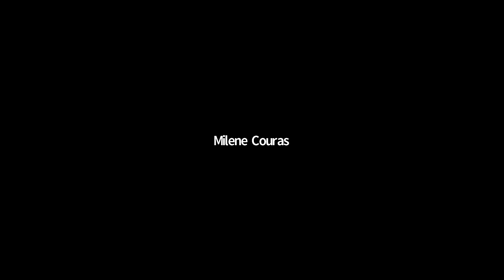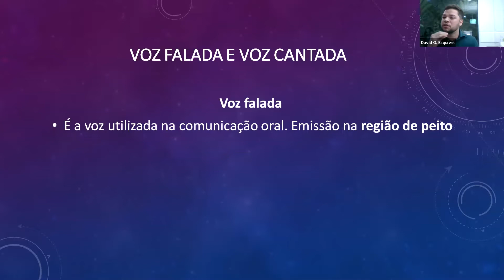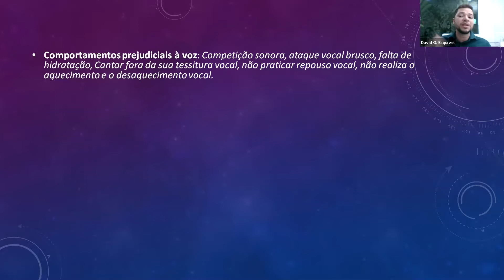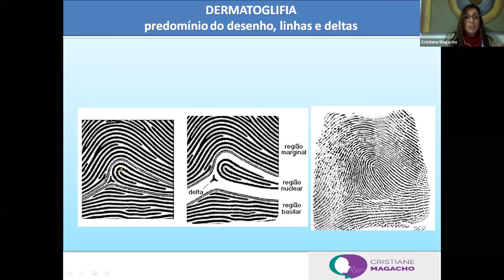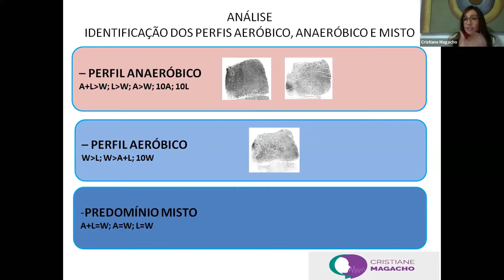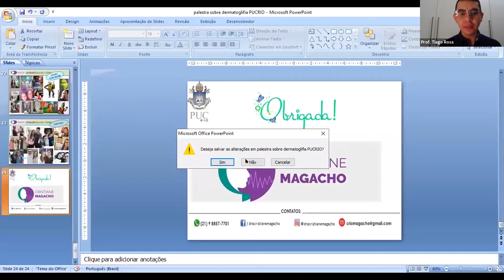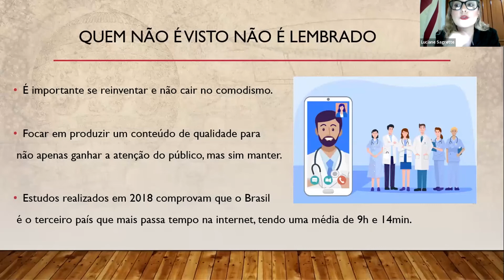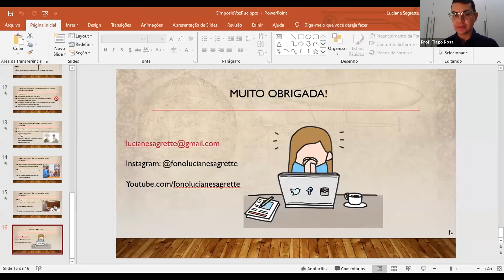CCE PUC-Rio: II Simpósio de Voz da PUC-Rio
O II simpósio de Voz da PUC-Rio abordará temas que discutirão, principalmente, a atuação do fonoaudiólogo e do otorrinolaringologista correlacionada aos avanços tecnológicos, novos desafios, dificuldades e sucesso terapêutico na área da Voz. Serão apresentados novos campos de atuação e técnicas eficazes para os fonoaudiólogos e otorrinolaringologistas.